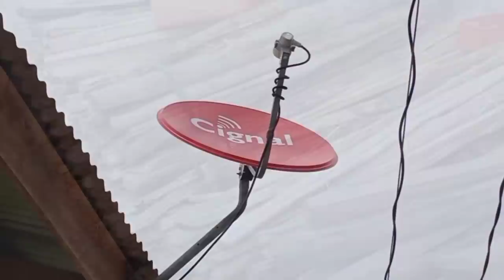VLOG #166 : ANG AKONG SMALL BUSINESS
SUPPORT IKSONOFFICIAL